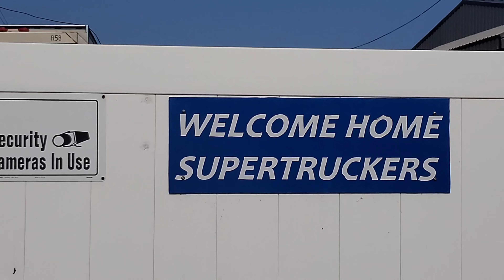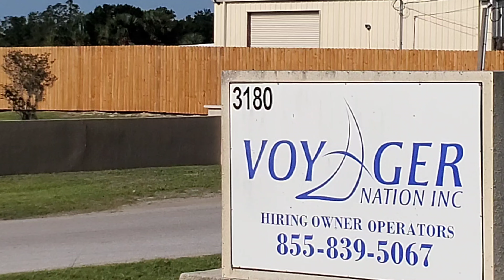We are on the mission to build the strongest team of trucking professionals.